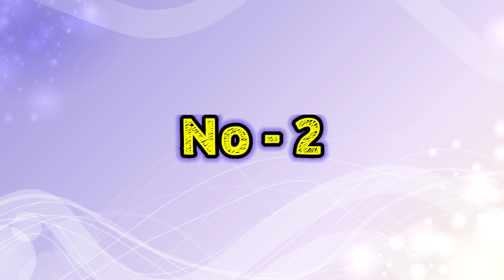दिवाली में घर सजाना सीखे | Diwali Special Home Made Idea | Diwali Decorations at Home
Diya aToit Special Home Made Diya
pani se jalne wala diya banaye
paani se diya kaise jalaye
diwali light banaye
special diwali light make
home made diwali light
dipawali ka bulb banaen
Diya Diwali Special Decoration LED Lights
home made diwali special light
ghar par banaye diwali ka light
diwali light kaise banaye
electric diwali light making
diwali ka light kaise banaye ghar par
special sohdar diya banaye

diwali
diy lantern
diwali crafts
diwali home decor
diy decorations
lantern
diy diwali decorations
craft from waste
craft kandil
decorations
akash kandil
room decore
akash kandil
easy craft
creativity with kandil
candle stand
Cardboard akash kandil
handmade Akash kandil
Akash kandil desings